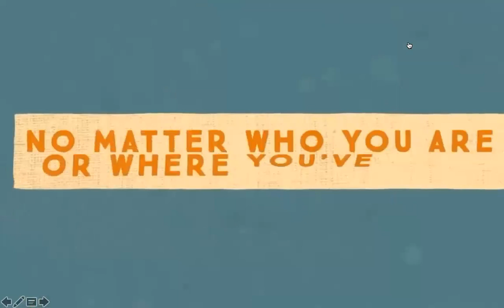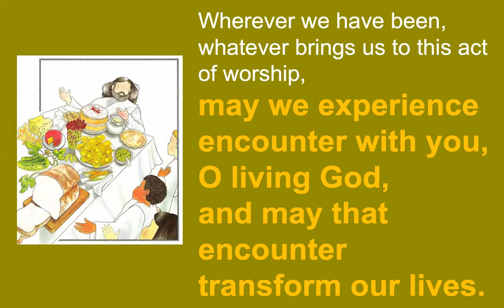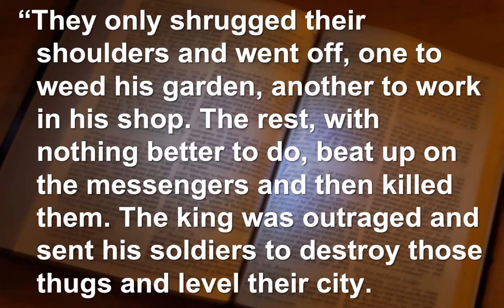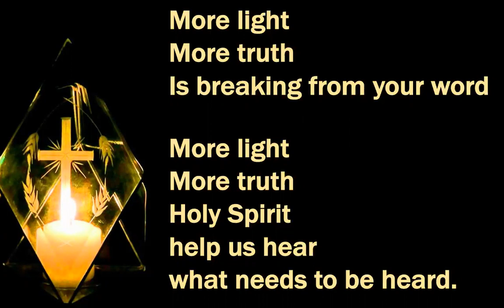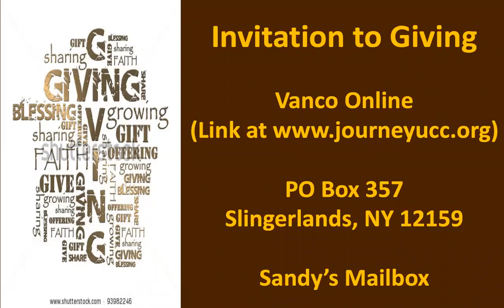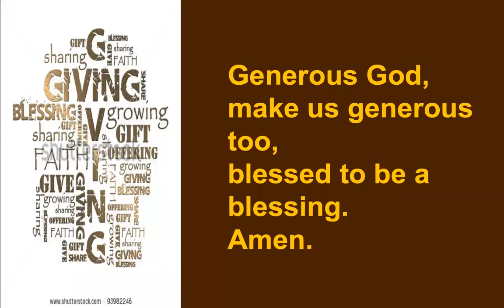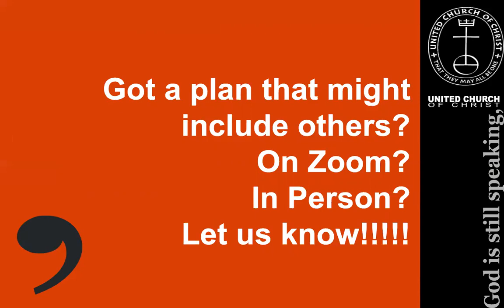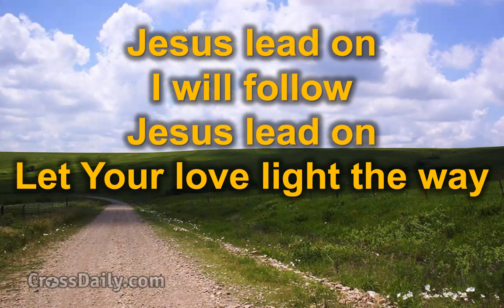2020 10 11 Matthew Wedding Drama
Journey UCC Worship Service